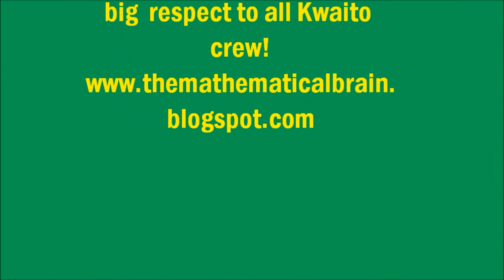kort - tomorrow (sabo moombahton edit) vs african storm